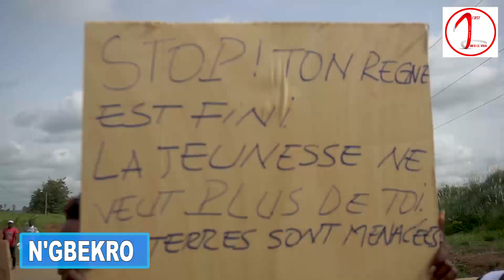N'gbekro S/P Lolobo